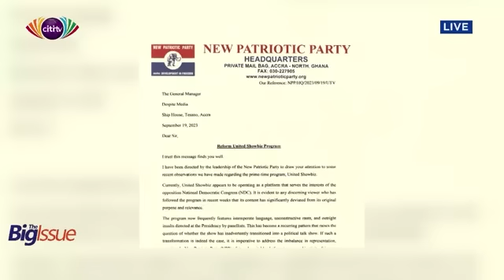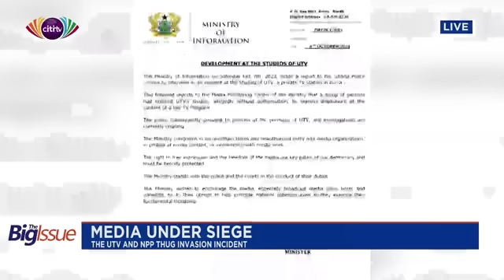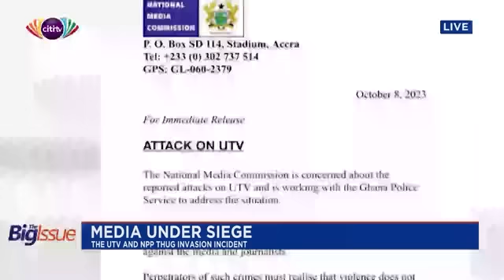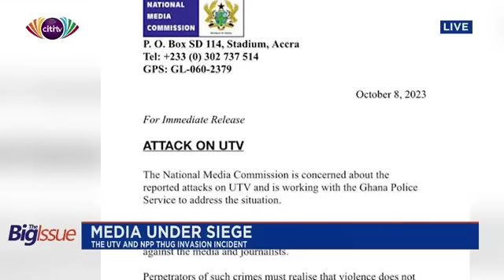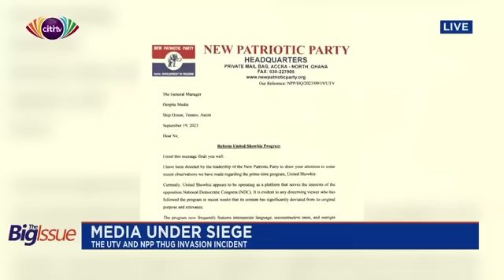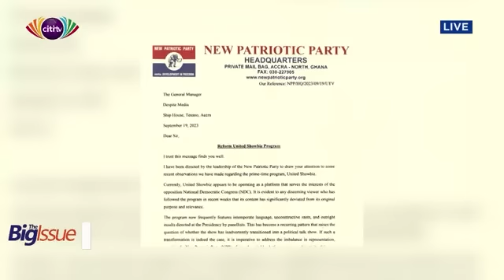The Big Issue: Saturday, 14th October, 2023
- Invasion of UTV studios by NPP hooligans; assault on Citi FM journalist by NDC thugs
- Akosombo Dam spillage leads to flooding in nearby communities, displacing hundreds
- Ato Essien jailed